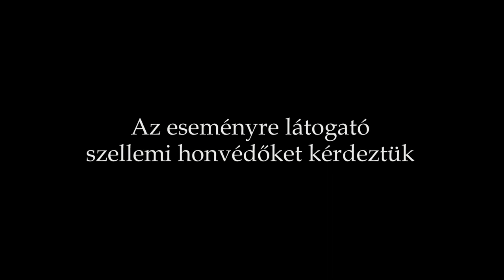Civil Akadémia / Az álcázás "művészete" / Vendég: Borvendég Zsuzsanna történész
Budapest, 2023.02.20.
Semmi sem az, aminek látszik!? Képzeljék, annak idején az Eiffel-tornyot egy szélhámos ócskavasként eladta. Egyszerre öt híres ócskavas-kereskedővel hitette el, hogy le fogják bontani a hétezer tonnás vasszerkezetet. Pestiesen szólva, ügyes!? Ez a történet a Városháza eladása kapcsán jutott eszembe, hiszen az is van olyan skandalum, mint az Eiffel-torony sztori. Amit a Karácsony-kompánia folytatott ez ügyben, az nem más, mint sorozatos hazudozás, hogy az eseményeket az eredetitől eltérő kontextusba helyezzék. Ismerős ez a baloldali manipuláció? Sorolhatnánk hosszan a történeteiket, hol és mikor és mi mindennel verték át a jobb sorsra érdemeseket. Itt a legfrissebb balhéjuk is, az EU baloldali pártjait minden elemében átszövő és felkavaró korrupciós ügy. De ugyanilyen nyugtalanító a hazai dollárbaloldal működése, amely gondolkodás nélkül szolgáltatná ki hazánkat idegen erőknek. Kiderült a hazai bal pártok társulata talán attól zöld, hogy szeretik a „zöldhasút”. És akkor még nem beszéltünk az Antifa-ügyről. Mert ennek is van előképe, lsd. tanácsköztársaság.